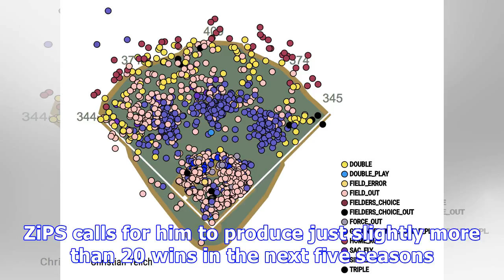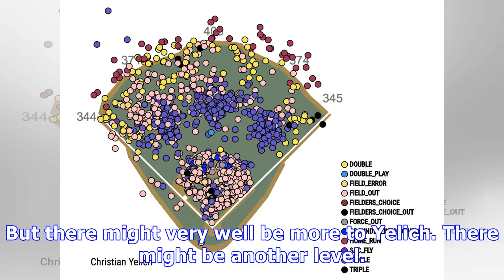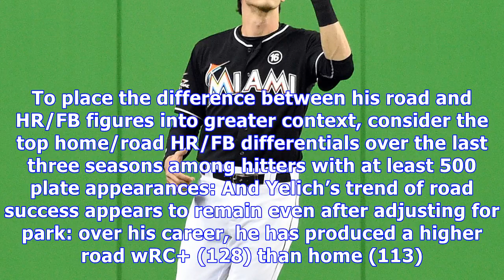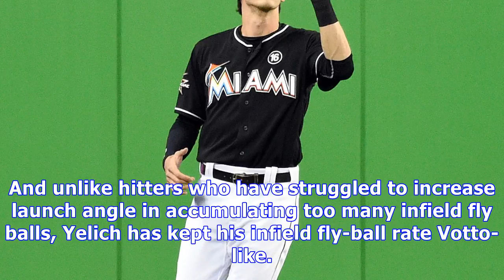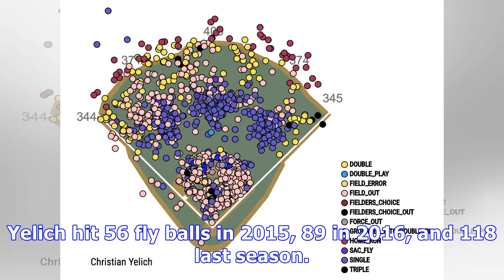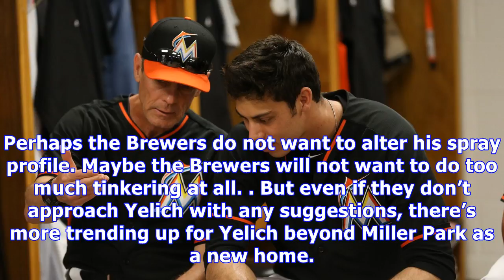Christian yelich’s arrow is pointing up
Even after adjusting for park, Christian Yelich hit better away from Marlins Park than at it.(Photo: Corn Farmer) We all love Christian Yelich the baseball player. Or, at least, we all should love Christian Yelich the ballplayer. He’s coming off back-to-back 4.5-win seasons and is just entering his age-26 campaign. ZiPS calls for him to produce just slightly more than 20 wins in the next five seasons. He is, in short, one of the game’s great young stars. The Brewers certainly made their love for...